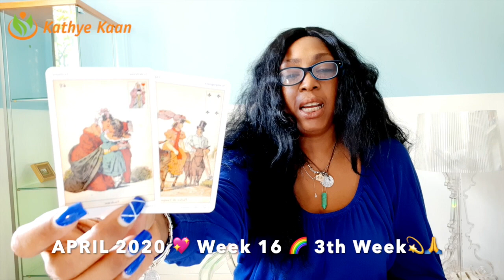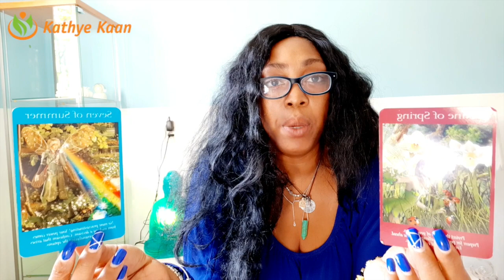LEO EMOTIONS ARE HIGH! JUST MAKE A DECISION 💖 WEEK 16 🙏💫WEEKLY READING APRIL 13 19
Kathye